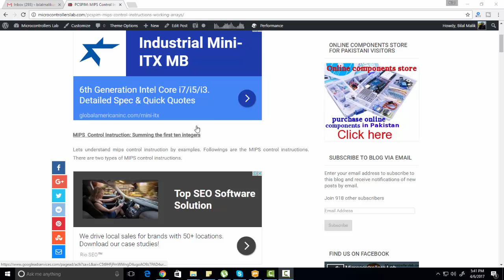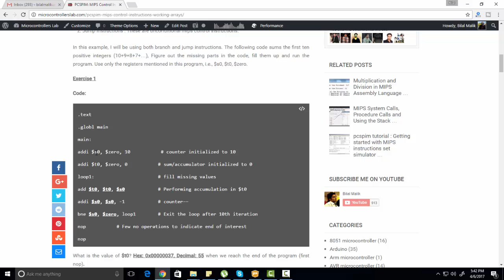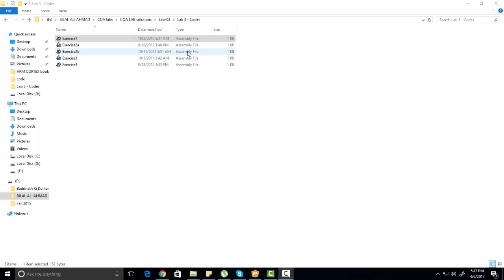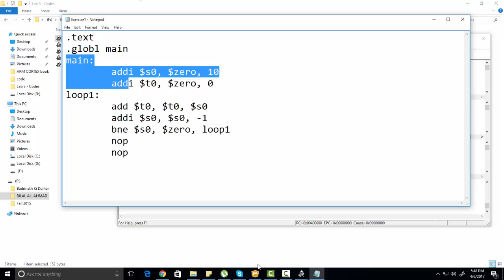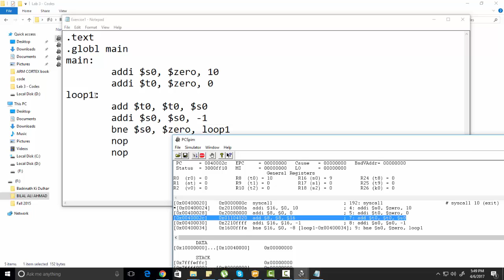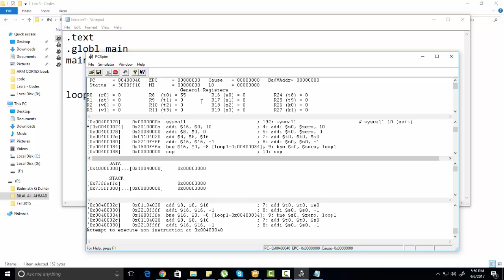mips contol instruction in pcspim how to calculate sum of first 10 integers